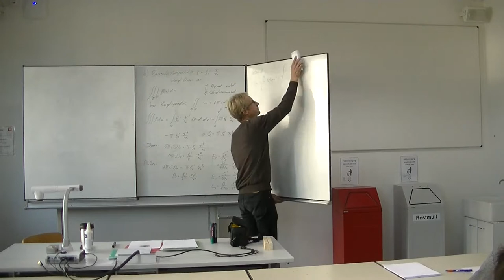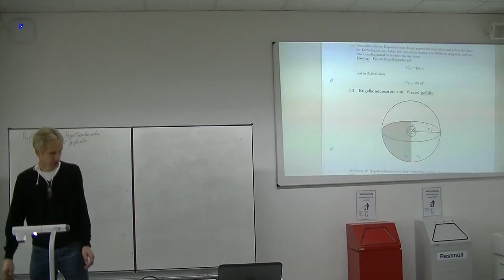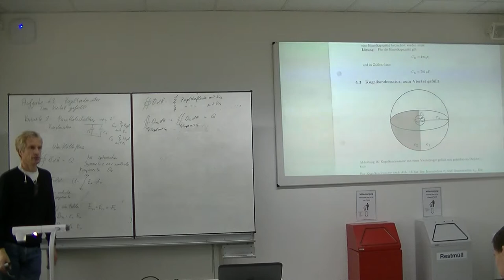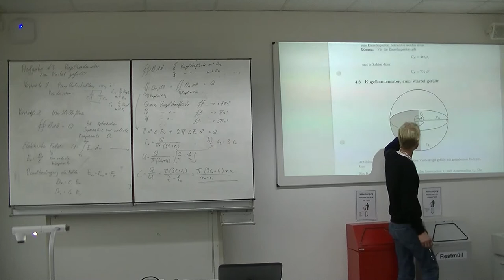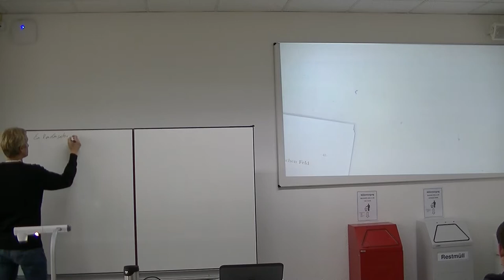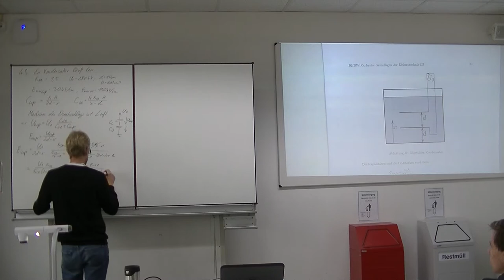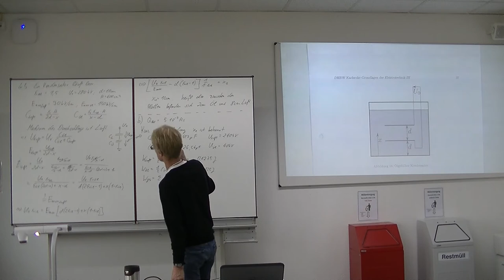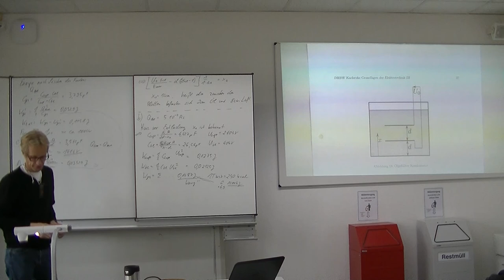Grundlagen Elektrotechnik 3 2017 171024 1 Übung Kap. 4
Skript: Aufgaben  4.2 bis 4.5
Kugelkondensator, unterschiedlich geschichtet, Plattenkondensator mit
wegabhängigem Material, Isolationskondensator, Energie im Kondensator